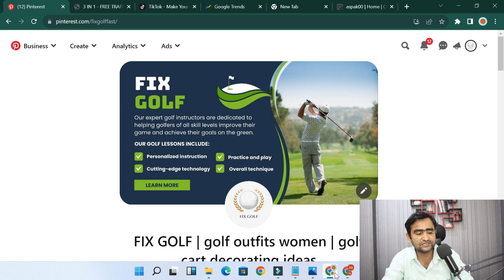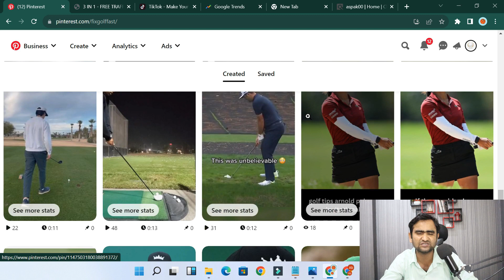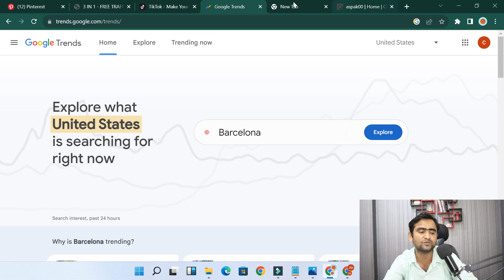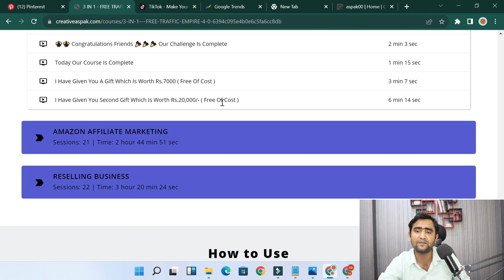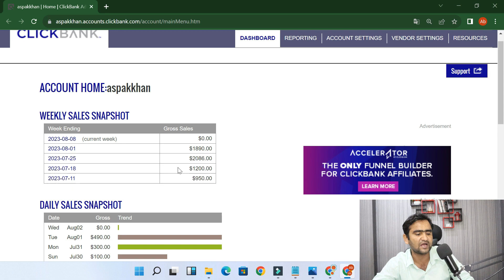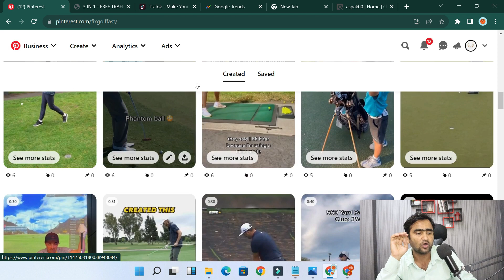Clickbank $100/day Challenge In Hindi। Clickbank Affiliate Marketing Free Traffic DAY/#5